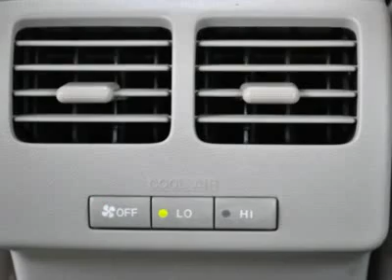2008 MAZDA MAZDA5 San Antonio, TX A45196A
2008 MAZDA MAZDA5 San Antonio, TX
Stock# A45196A

Northside Ford
12300 San Pedro

Mazda5 4D Wagon 4DR WGN AUTO SPORT